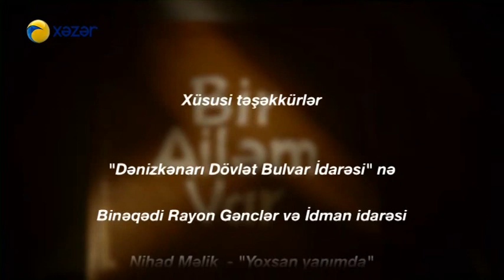Bir ailəm var (396-cı bölüm)